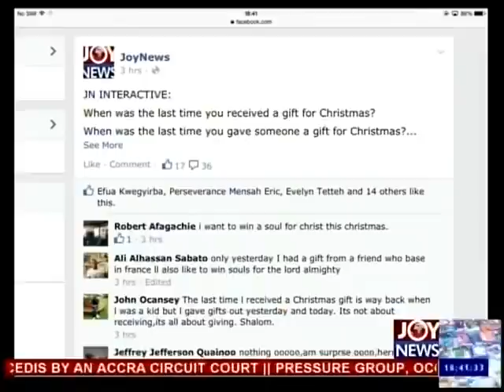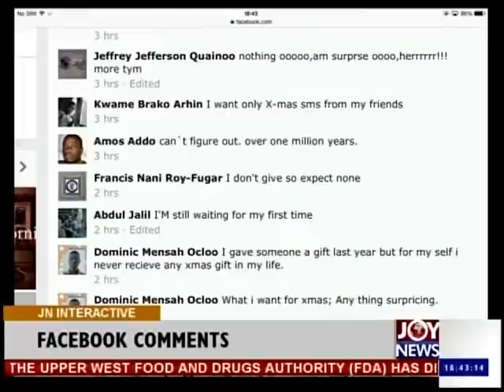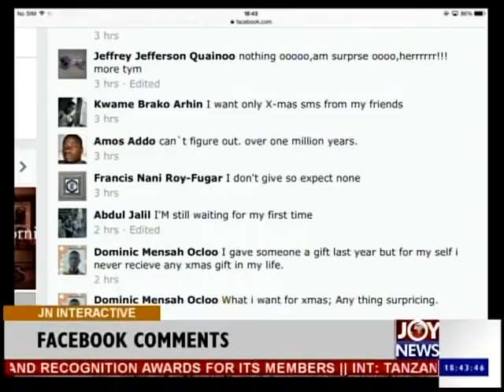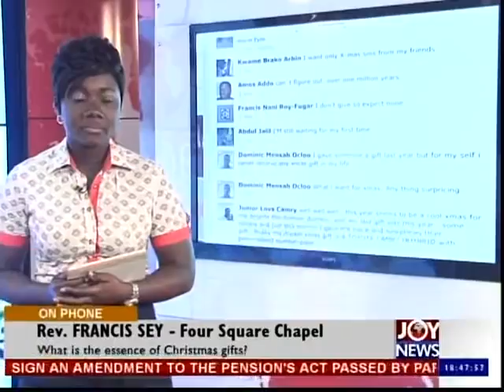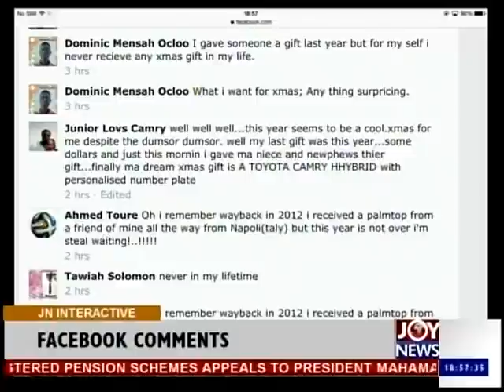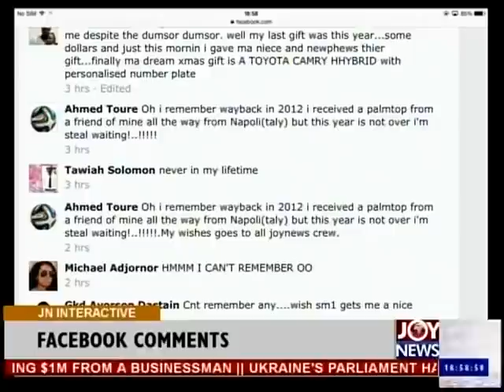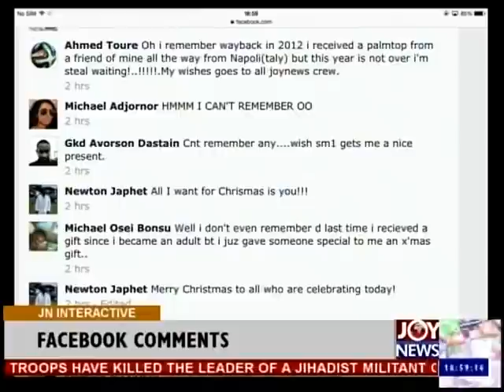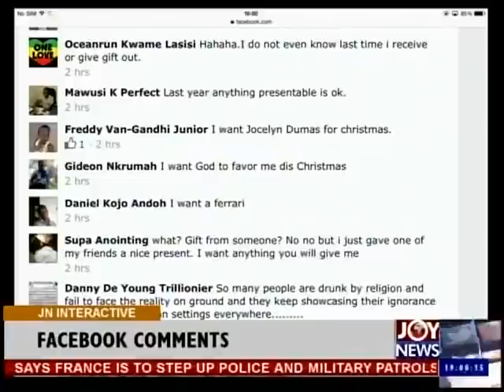Christmas Gifts - Joy News Interactive (25-12-14)